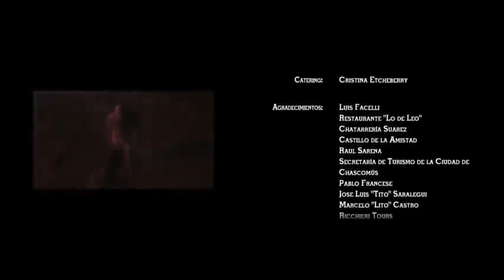EL BOSQUE DE LOS TORTURADOS PELÍCULA DE TERROR COMPLETA EN ESPAÑOL HD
EL BOSQUE DE LOS TORTURADOS